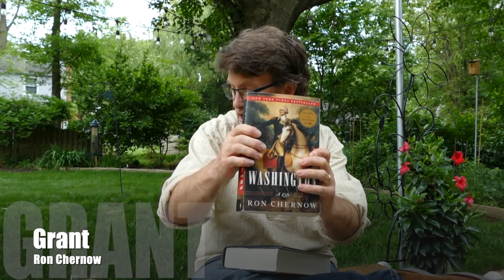Ron Chernow's "Grant"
A Book and a Beer: Episode #5. In this installment, Walter Bowne cracks open one of his last stouts, an exceptional one from Double Nickel in Pennsauken, New Jersey and discusses what he loves about Chernow's biography of U.S. Grant. It's the stout that put stout on the map for him, and Grant is an early childhood hero who taught Bowne about grit and loyalty and family and love of country and doing the right thing even with such evil and temptations abound. And no, he hasn't seen the new documentary yet. He doesn't have cable. It's all about books and a good beer.